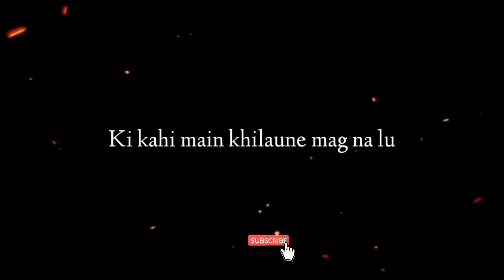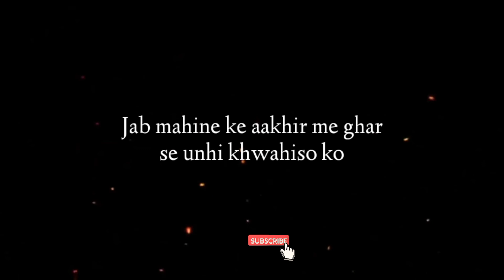पैसा 💰💰 Jaruri hota hai || Paisa ka status || Paisa sad status || emotional status video || Aditya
Cover topics:-

paisa ka status
paisa status whatsapp
paise ka status
paisa sad status
paise ki takat status
sad emotional status
aditya motivation
agar paise ki ahmiyat status
emotional status shayari
emotional status video
money dialogue whatsapp status
money sad status
money status for whatsapp
money whatsapp status
paisa aur love status
paisa chahiye status
paisa motivation status
Paisa shayari
paisa whatsapp status
paise ki status
paise status